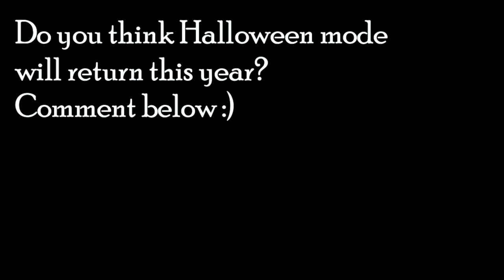1 year, 11 months, 4 weeks, 1 day ago today... Surviv.io HALLOWEEN MODE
About 2 years ago, surviv got its Halloween update. Here's some footage I have from a stream to give y'all some quality nostalgia :)

Music
Song: Halloween Night 🎃 [Lofi / Jazz Hop / Chillhop]
Artist: The Jazz Hop Cafe on YouTube